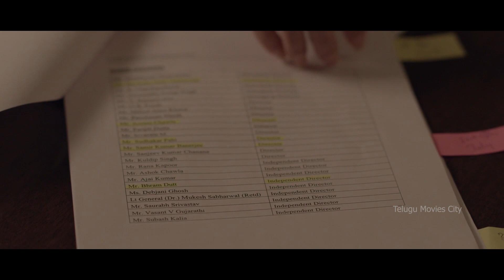Tamanna Bhatia And Anirudh Balaji Tollywood Latest Crime thriller Movie scene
Watch & Enjoy